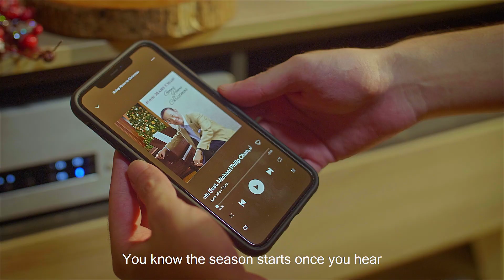Christmas Is More FUN in The Philippines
A 5-month celebration of festive lights, iconic carols, sumptuous food, and heartwarming gatherings with family and friends.

These are just some of many reasons why Christmas is so much fun in the Philippines.